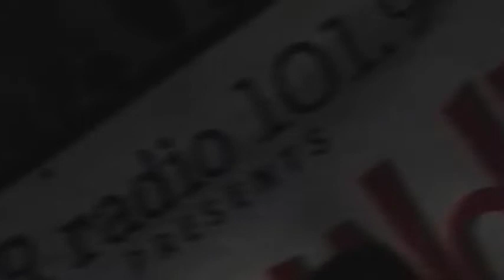Pineapple - Words of a girl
Shindig! 2010 - september 21st @ the railway club, vancouver, b.c